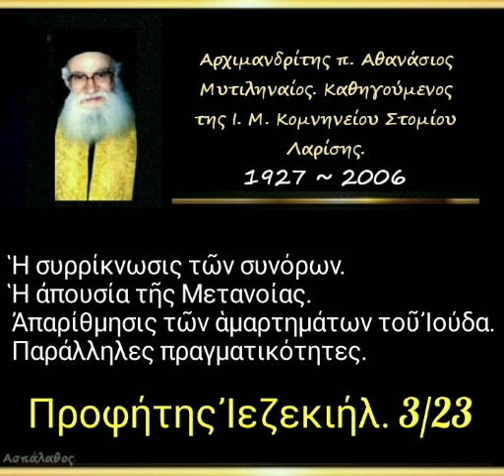Ἡ συρρίκνωσις τῶν συνόρων.Ἡ ἀπουσία τῆς Μετανοίας.Πρ. Ἰεζεκιήλ. 3/23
► Κατηγορία :
Προφήτης Ἰεζεκιήλ.

►  Ὁμιλία - 3'

19/10/92

Ἡ συρρίκνωσις τῶν συνόρων.Ἡ ἀπουσία τῆς Μετανοίας. Ἀπαρίθμησις τῶν ἁμαρτημάτων τοῦ Ἰούδα. Παράλληλες πραγματικότητες.

► Όλες οι ομιλίες της Κατηγορίας :
" Προφήτης Ἰεζεκιήλ " εδώ ⬇️.